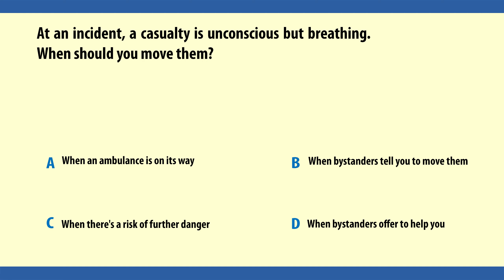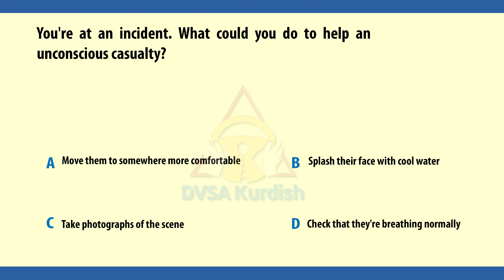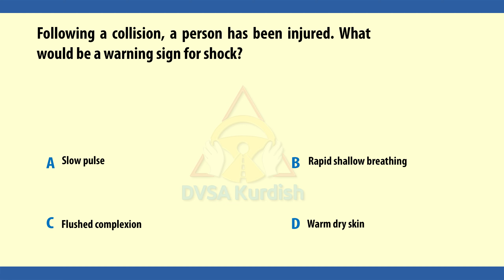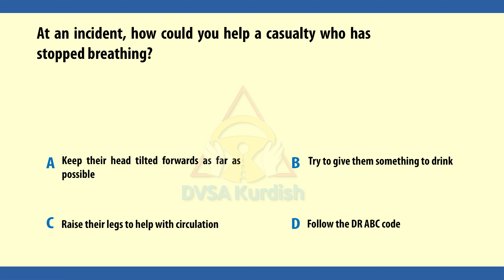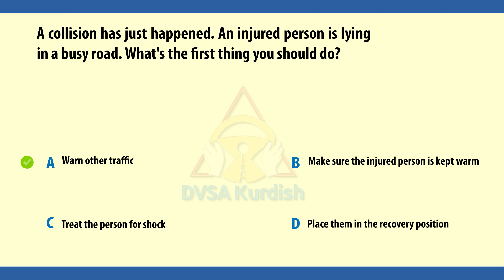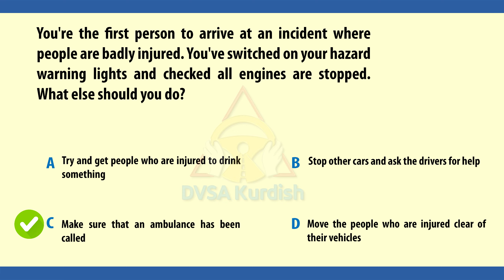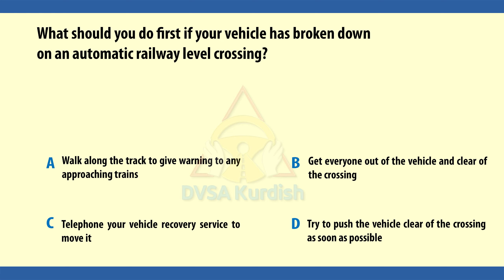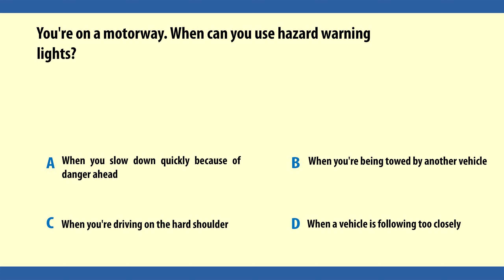kurdish theory test { Incidents, accidents and emergencies } questions (11 to 20 )